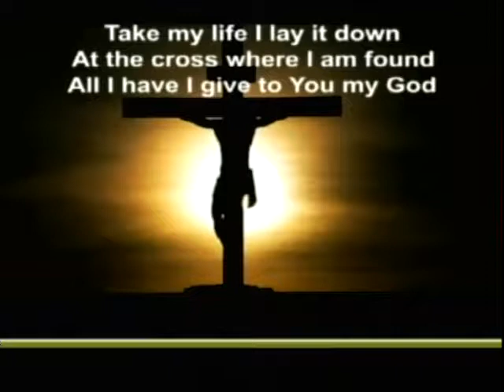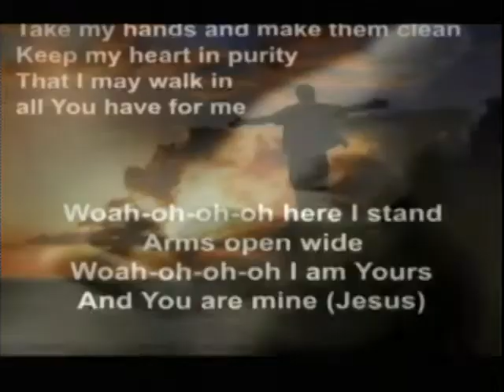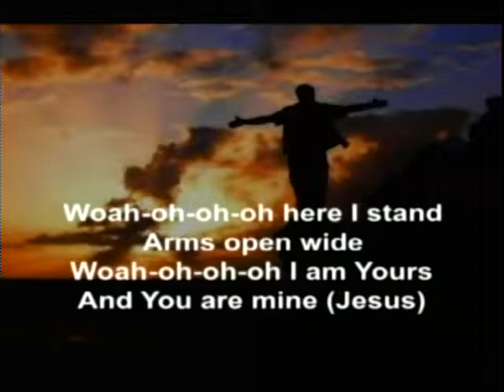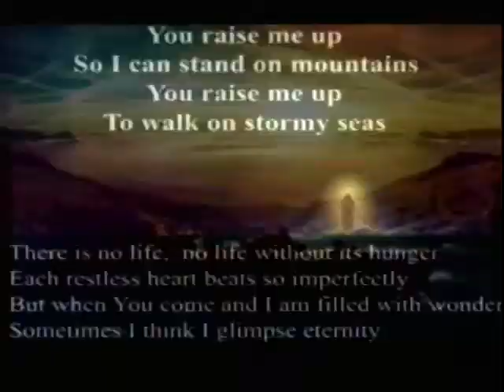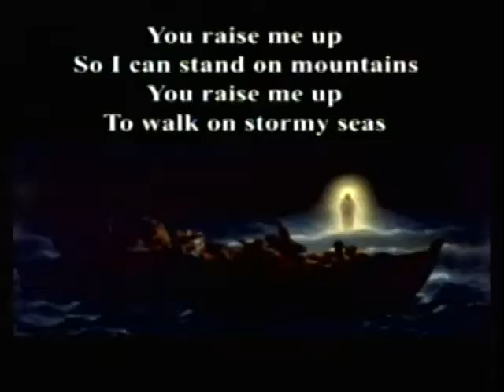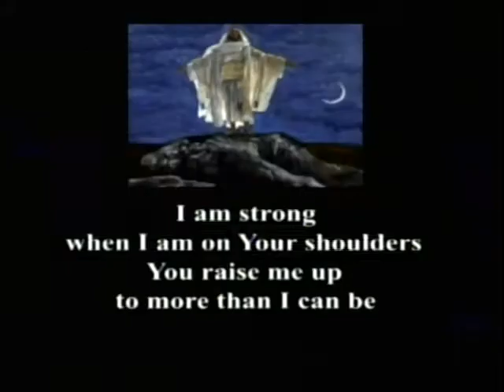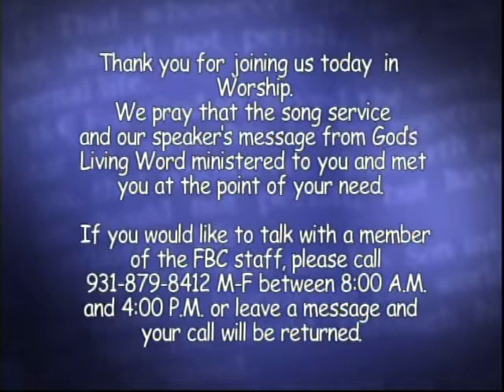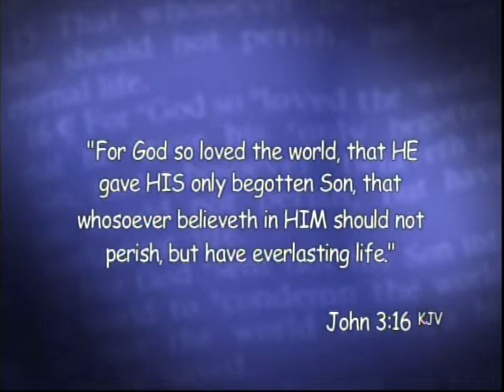5 Nov 2017